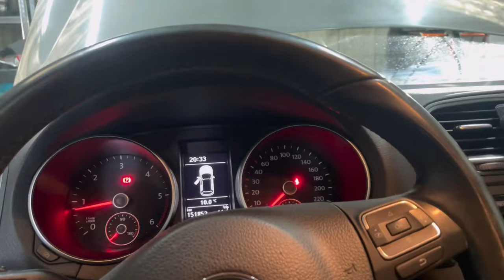BRUIT DE CLAQUEMENT - MOTEUR GOLF 6 1.6 TDI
Vous percevez un bruit anormal au niveau de votre moteur, un petit cliquetis ou un plus violent claquement perturbent le ronronnement de votre véhicule. Si la cadence de ce bruit augmente ou diminue en fonction du régime moteur, il y a tout lieu de s’inquiéter et d’en trouver la cause au plus vite !

Outils de Diagnostic, Diagnostic Système Complet, Purge de Frein, Codage des Injecteurs, Réinitialisation Huile, EPB, SAS, BMS, DPF

 Kit Outil Calage Distribution pour Audi Seat Skoda Volkswagen VAG 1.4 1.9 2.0 TDi Injecteur Pompe et 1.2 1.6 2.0 TDi Common Rail Pige Courroie Poulie T10100 T10050 T20102 T10060A T10115